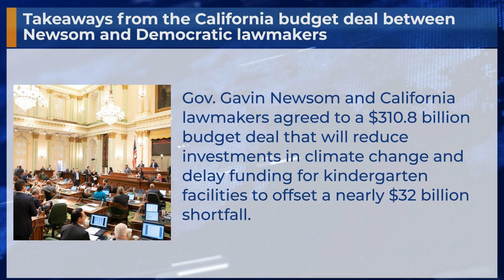Takeaways from the California budget deal between Newsom and Democratic lawmakers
Gov. Gavin Newsom and California lawmakers agreed to a $310.8 billion budget deal that will reduce investments in climate change and delay funding for kindergarten facilities to offset a nearly $32 billion shortfall.